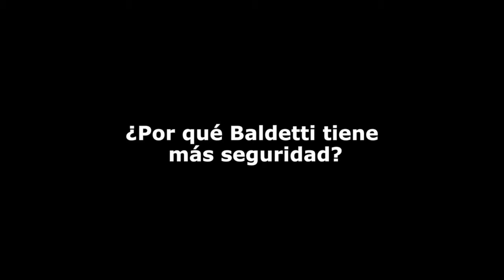Presidios responde ¿porqué Baldetti tiene más seguridad?